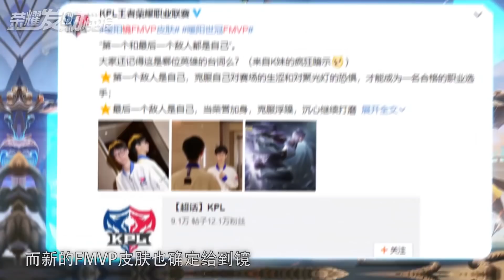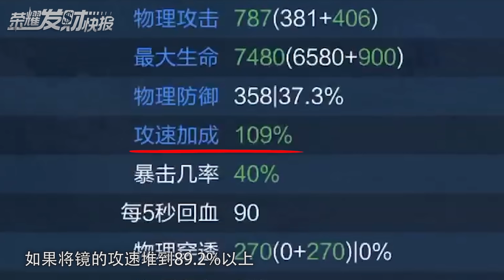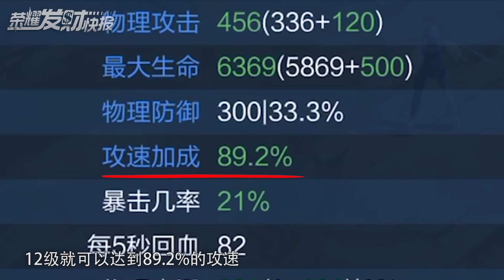【荣耀发财快报】镜喜提FMVP皮肤！傻瓜式飞雷神！一键操作有手就会！